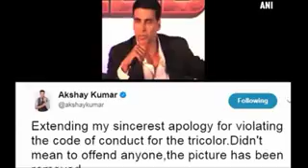Akshay Kumar apologises for holding Indian flag upside down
After receiving backlash for posting a picture of waving the Indian flag upside down while cheering for Indian women's cricket team, Akshay Kumar has apologised for violating the 'code of conduct' for the tricolour